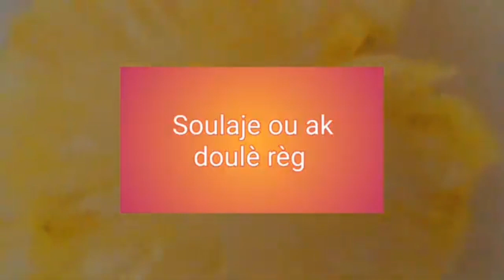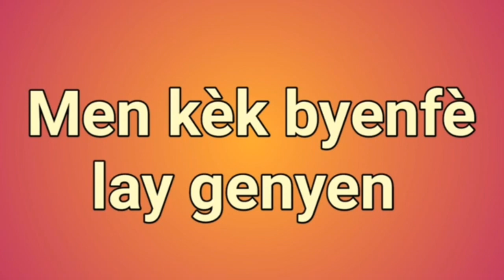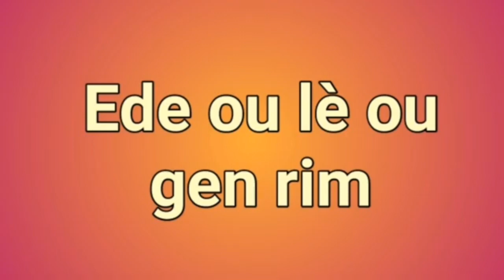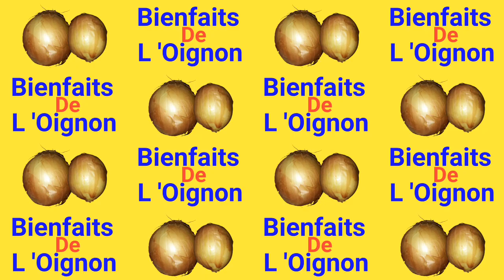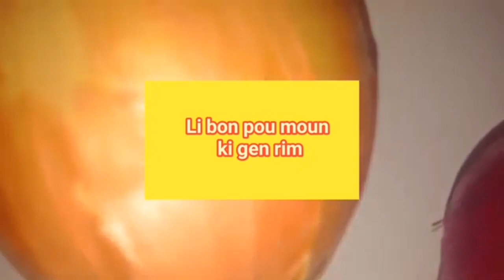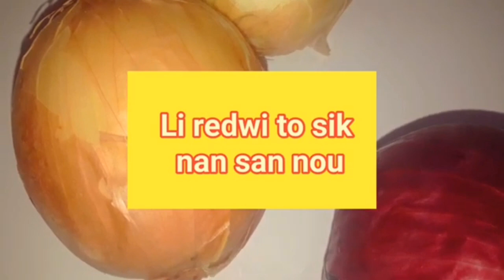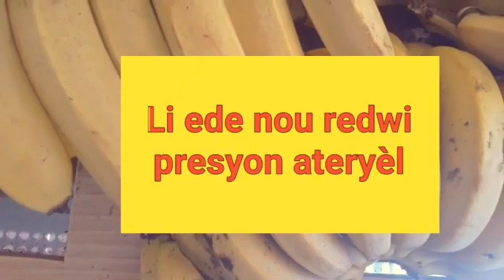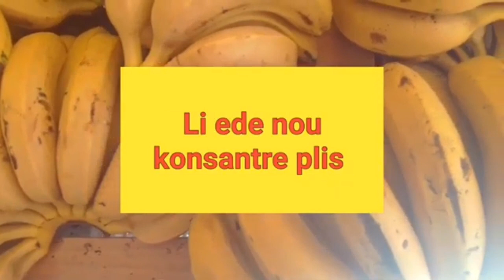BIENFAITS ( Prèmière Partie )